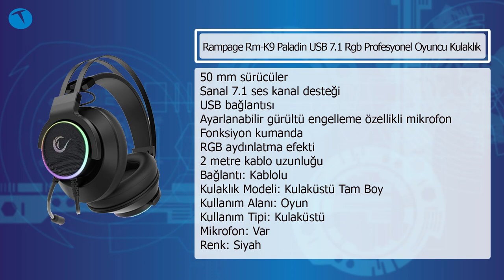Rampage Rm-K9 Paladin USB 7.1 RGB Tam bir oyuncu kulaklığı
Rampage Rm-K9 Paladin USB 7.1 RGB oyuncu kulaklığını bu videoda enine boyuna inceliyoruz. Kulaklığın öne çıkan özellikleri arasında bütünleşik ve kapatılabilir mikrofon, RGB efektleri, sanal 7.1 ses efekti, USB bağlantısı ve 50 mm sürücüler yer alıyor.

Oyunlarda denediğimiz kulaklığın RGB ışıklarının efektlerini değiştirebiliyorsunuz. Ayrıca bu RGB ışığı tamamen kapatmanız da mümkün. Mikrofonun gürültü engelleme özelliği bulunuyor ve onu da istediğiniz zaman kapatabiliyorsunuz.

Rampage Rm-K9 Paladin USB 7.1 RGB Profesyonel Oyuncu Kulaklık
50 mm sürücüler
Sanal 7.1 ses kanal desteği
USB bağlantısı
Ayarlanabilir gürültü engelleme özellikli mikrofon
Fonksiyon kumanda
RGB aydınlatma efekti
2 metre kablo uzunluğu
350 TL